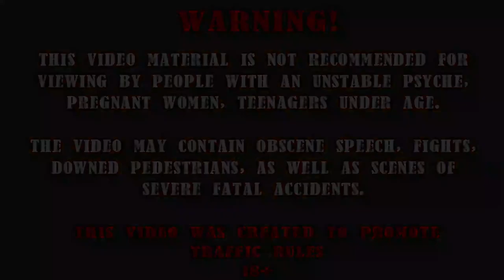Car Crash Dash Cam Compilation 2020 | How Not to Drive Car